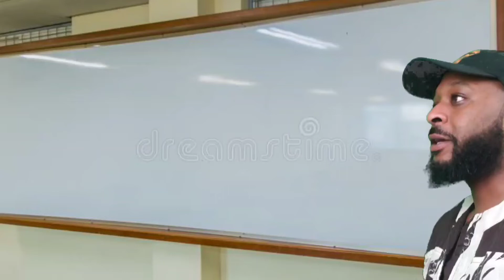Abbott Elementary Season 1 Review | Uniqo Williams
We go over the character development of several people from the critically acclaimed Abbott Elementary on ABC. Perfect 100% percent rating for this season on Rotten Tomatoes!